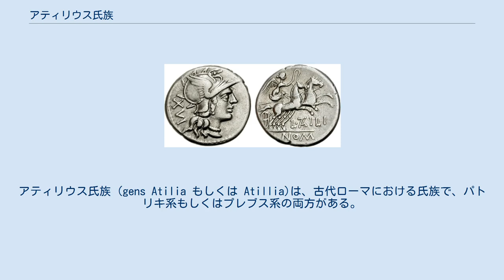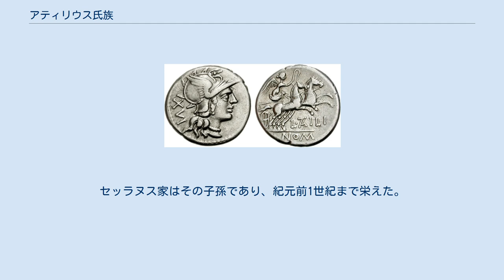アティリウス氏族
アティリウス氏族 (gens Atilia もしくは Atillia)は、古代ローマにおける氏族で、パトリキ系もしくはプレブス系の両方がある。
 この氏族で初めて執政官となったのは、紀元前335年のマルクス・アティリウス・レグルス・カレヌスで、それ以降も共和政時代を通じて政治家を輩出しており、帝政に入ってからも同様であった。
 アティリウス氏族の男たちは個人名にルキウス、マルクス、ガイウス、アウルス、そしてセクストゥスを好んだ。
それ以外は帝政までは使われていない。
 紀元前141年にアティリウス氏族によって鋳造されたと思われるデナリウス銀貨 アティリウス氏族の共和政下での家族名は、ブルブス、カラティヌス、ロングス、レグルス、そしてセッラヌスであり、このうちロングスは間違いなくパトリキであった。
コインにセラヌス(Seranus)の表記も見られるが、セッラヌス(Serranus)の事だと思われる。
カラティヌスはカイアティヌスの表記もあるが、恐らくカンパニアの都市カレスか、その近隣の都市カイアから来ていると思われる。
アティリウス・レグルスの一人は紀元前335年カレスを陥落させたことから、カレヌスと呼ばれた。
 レグルス家がアティリウス氏族で最大の家系で、紀元前4世紀後半に現れた。
セッラヌス家はその子孫であり、紀元前1世紀まで栄えた。
 この記事には現在パブリックドメインである次の出版物からのテキストが含まれている: Smith, William, ed. (1870). Dictionary of Greek and Roman Biography and Mythology (英語). |title=は必須です。
 (説明)